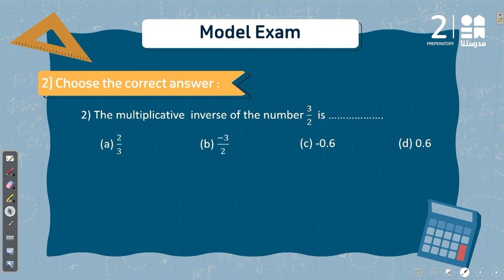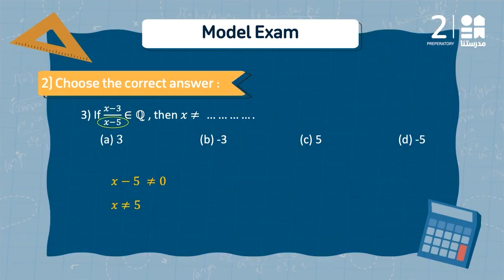Algebra and statistics : Model Exam | Math | الصف الأول الإعدادي